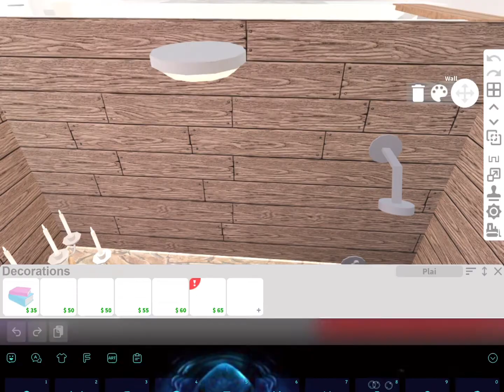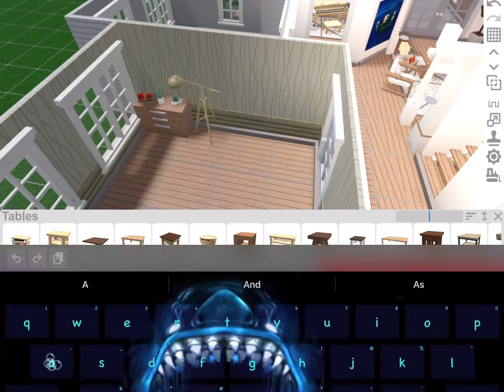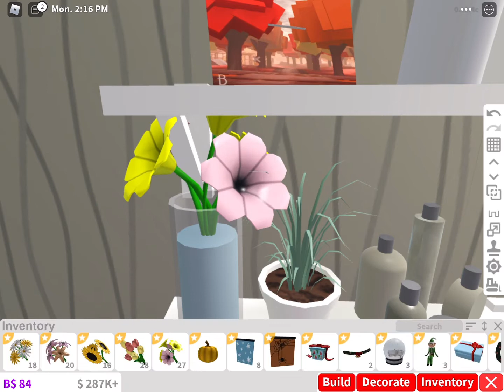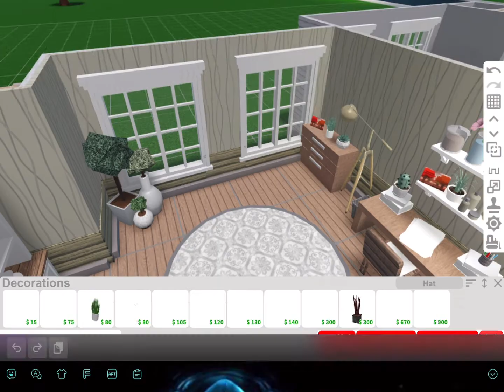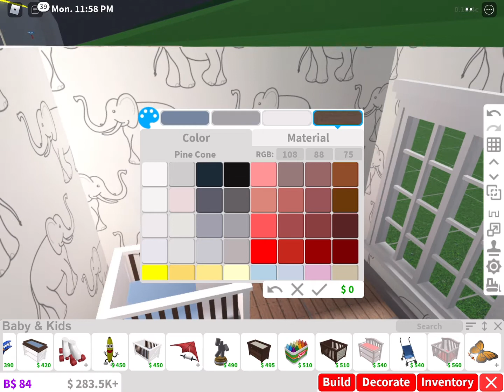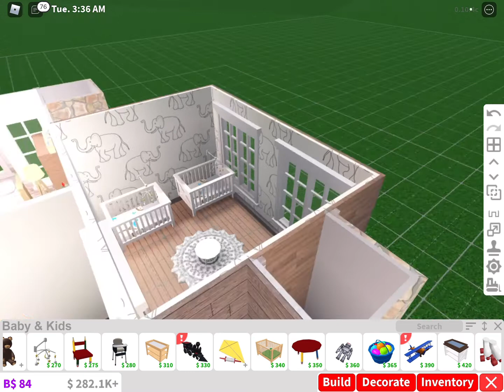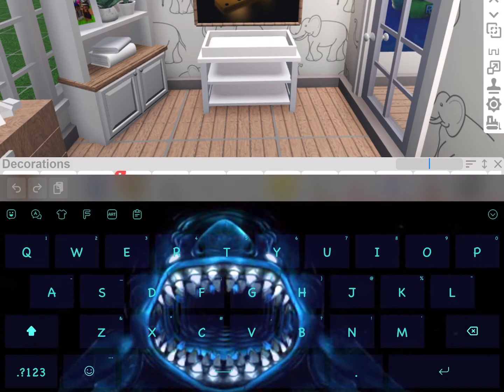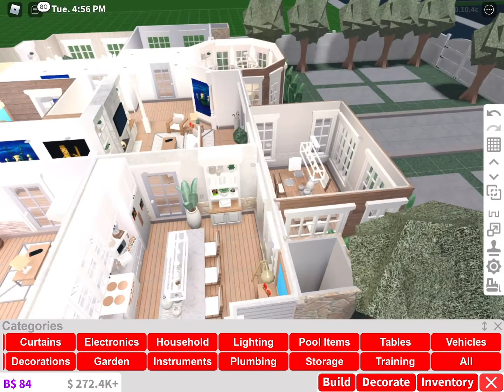Aesthetic family farm house || INTERIOR || PART 5/?